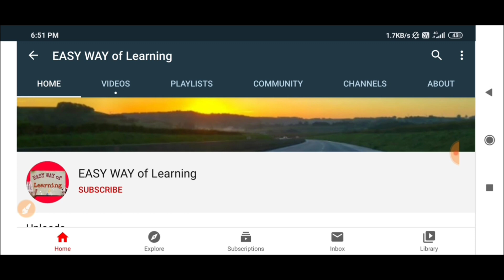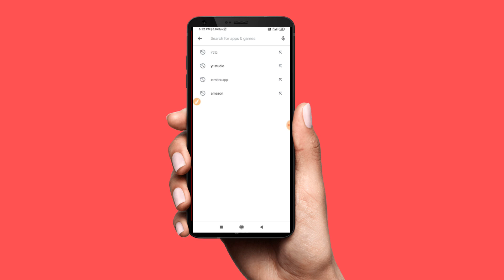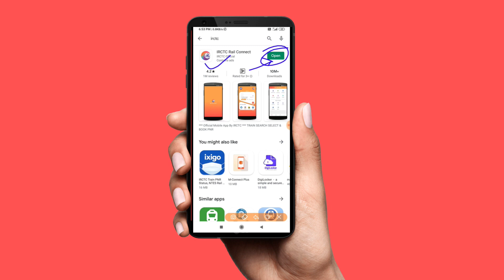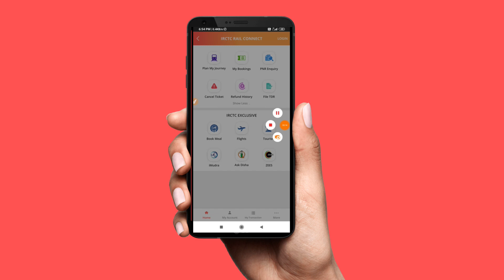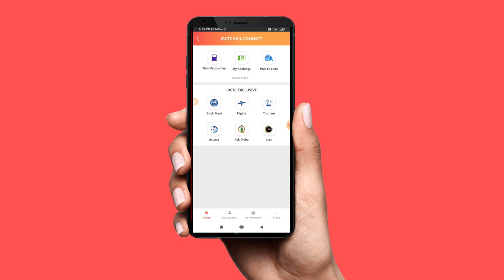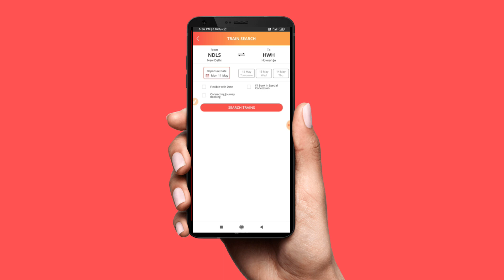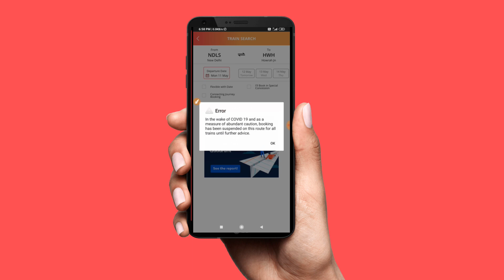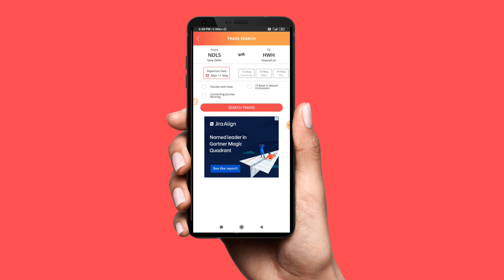irctc account kaise banaye / irctc ticket booking / irctc se ticket kaise book kare / IRCTC BOOKING